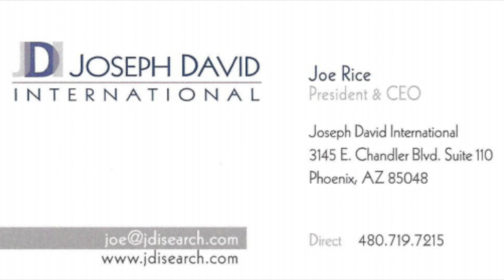San Fran DORM! Don't miss out!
This video is about San Fran DORM! Don't miss out!